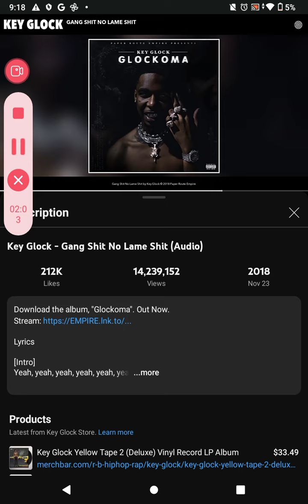September 5, 2024